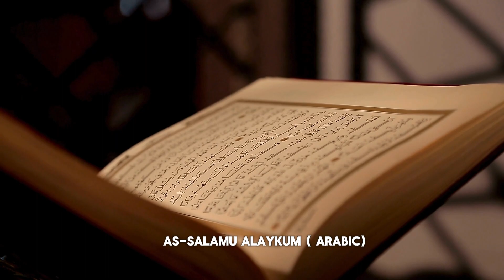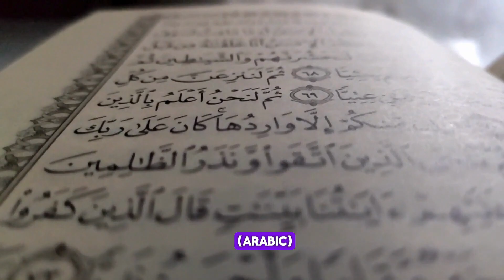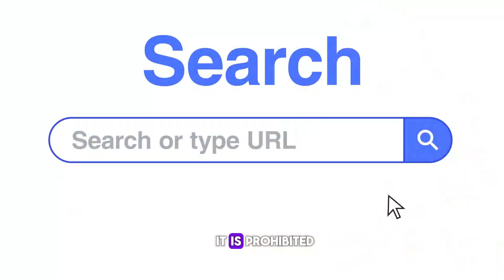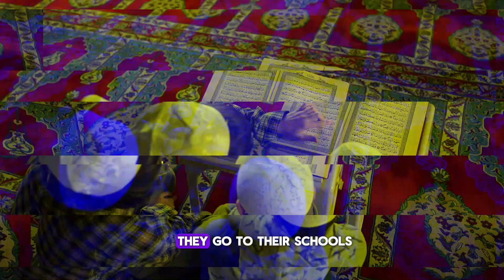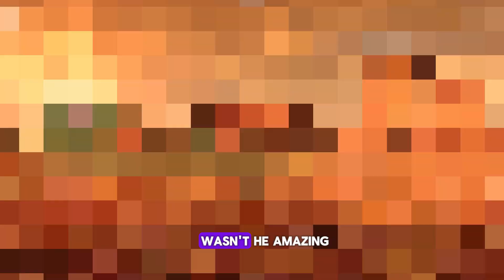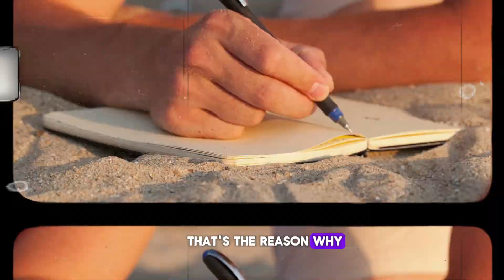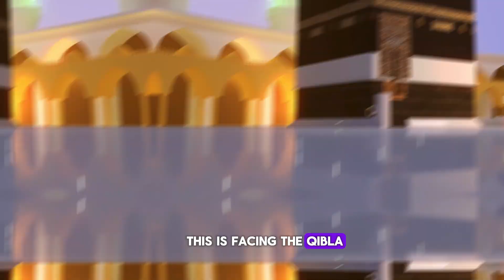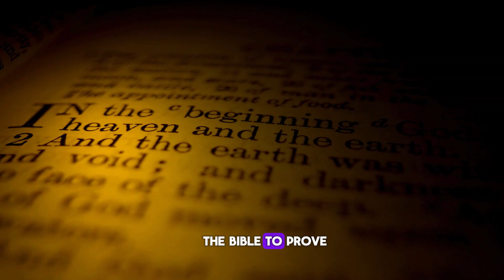The Crisis Today P1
Dive into the heart of contemporary challenges with "The Crisis Today P1." Join us as we dissect the complexities of our modern world, examining pressing issues that shape our societies, economies, and global landscape. This thought-provoking series offers insights, analysis, and potential solutions to navigate the crises of our time.